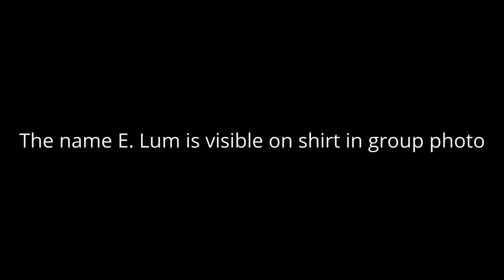Mystery Family 3